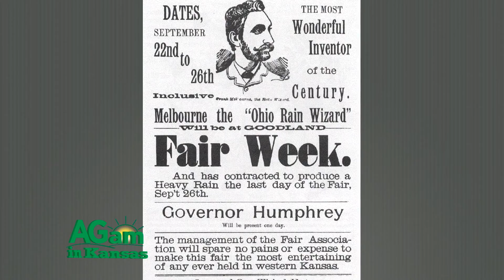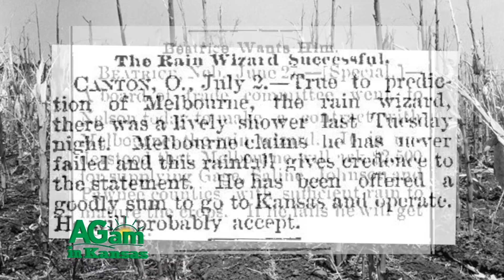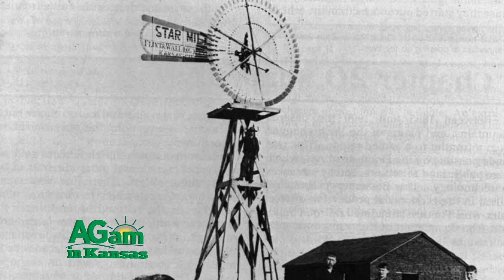Around Kansas - Rainmakers in film and real life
(Frank) Well, here we are again. And you know, it's rained a lot this
year. A whole lot. (Deb) We have had an incredible amount of rain, yes. (Frank) Course some places like California are still in drought but Kansas has had some interesting stories about rain and rainmaking and all of that. (Deb) You know Kansas...this year when I was out west they said they had, I think, as much rain in one month as they'd had in the years 2012, 2013. So, drought is a really big deal. And when the rain comes as farmers and ranchers well know, makes a big difference in what kind of crop you're gonna get or what conditions you're gonna have to deal with. (Frank) Yea. Of course, we had the Dust Bowl back in the '30s. But we know that a lot of that was due to the fact that the farmers over-planted... (Deb) Right. (Frank) ...and they cut down a lot of whatever trees were out there. And then the drought came and everything blew away. (Deb) And they believed...what was that old saying, The rain will follow
the plow? Didn't exactly happen. (Frank) Yea. (Deb) But you've got a
great story about that phenomenon. (Frank) Yes. In fact we're gonna have two segments because it really is interesting. So, lets take a look. Kansas has experienced some record rainfalls this year, relieving the drought many areas had experienced. Those hot, dry spells are no stranger to Kansans, even today, and rather than just complain, folks thought they would do something about it. They hired rainmakers. Burt Lancaster immortalized the profession with the character of Bill Starbuck in the 1956 movie, The Rainmaker. Starbuck, full of promises and a knack for wooing the ladies, breezes into a drought-stricken small Kansas town and
convinces most of the folks he can make it rain. In the end, he even wins over the skeptical Lizzie. Decades later, the scenario inspired the song, Lizzie and the Rain Man, a hit for Tanya Tucker. Let's turn now to the archives of the Kansas State Historical Society for the story of a real rain man: Melbourne the Wizard. Rainmaking captured the imaginations of many late 19th-century Kansans convinced that nature could be conquered. Years before Melbourne came to the state, experts claimed large fires or explosions could produce rain. Some believed gases released into the air caused an atmospheric effect that made rain. By 1890 many people accepted
rainmaking as a possibility if not an actual science. Melbourne was one of earliest rainmakers to raise the hopes of western Kansas farmers battling severe drought in the early 1890s. For several days rainmaking gases rose from his shed in Goodland. A gale from the southwest drove the vapors to the northeast, where heavy rains reportedly fell. Goodland eventually experienced a light shower, but not enough to justify Melbourne's $500 fee, and the rain wizard departed unpaid. Despite Melbourne's failure to create a good rain, Goodland residents considered his efforts a success. Enterprising locals established three rainmaking companies that were active for many years all over Kansas. The Inter-State Artificial Rain Company claimed to have purchased Melbourne's secret. Its rainmaking squads traveled throughout the region. The first good rain in six weeks followed one visit to Oklahoma City, and one company official wrote another, I tell you, Marve, we have got the world
by the horns with a downhill pull and can all wear diamonds pretty soon. We can water all creation and have some to spare.